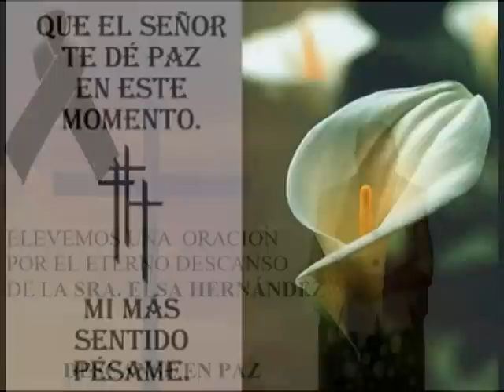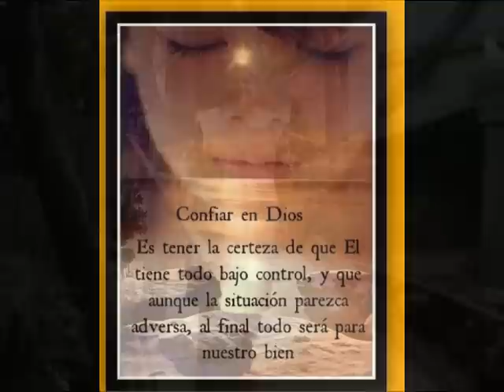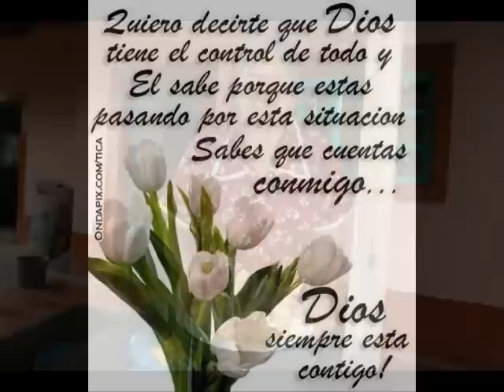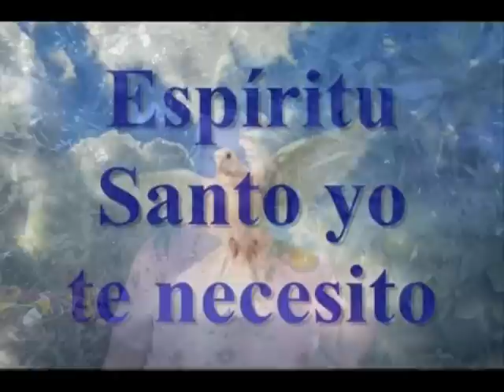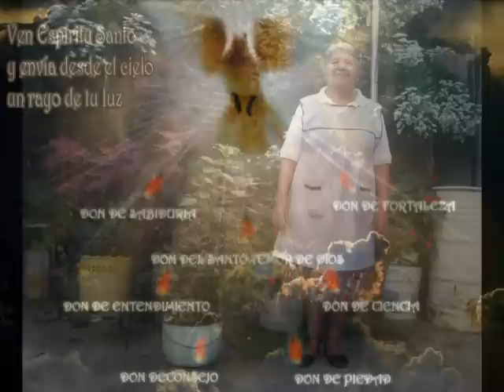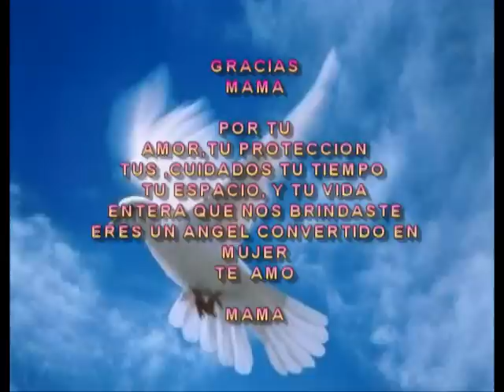PARA UN ANGEL CONVERTODO EN MUJER PARA TI MAMA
CON MUCHO AMOR PARA UN ANGEL QUE ANDUVO DERRAMANDO AMOR, PROTECCION,CARIÑO, Y BRINDANDO SU VIDA ENTERA. GRACIAS X TODO MAMA T AMO